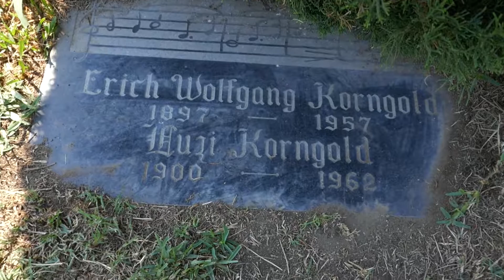Erich Wolfgang Korngold Composer Grave Hollywood Forever Cemetery LA CA USA August 17, 2020